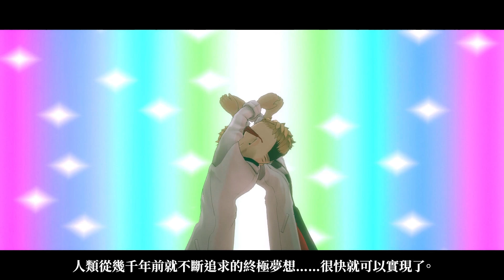《AI：夢境檔案 涅槃肇始》角色介紹影片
在本作主角“瑞希”與“龍木”周遭發生的神祕連續命案。
當過去與未來、夢境與現實交錯之時，豁然揭曉的真相究竟是……！？
【遊戲概要】
介紹本作主要登場人物的角色介紹影片。
遊戲中將出現許多個性豐富的角色，如ABIS搜查官、女高中生、搞笑藝人、研究所所長等。
連續命案的真凶是否就潛伏於他們之中呢……?
【中文版官方網站】
【遊戲資訊】
遊戲名稱：AI：夢境檔案 涅槃肇始
遊戲平台：Nintendo Switch／PlayStation®4／Xbox One（數位版）／Windows 10／Steam
預定發售日：2022年6月23日　※PC版本預計於2022年6月25日發售
遊戲售價：TWD 1,490／HKD 398
遊戲類型：冒險
遊戲人數：單機1人
遊戲分級： 輔15級